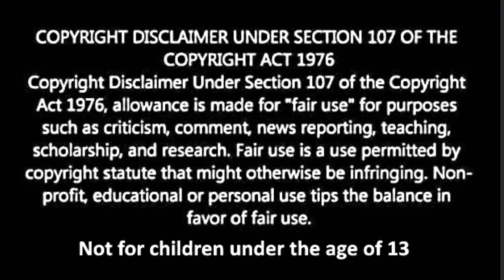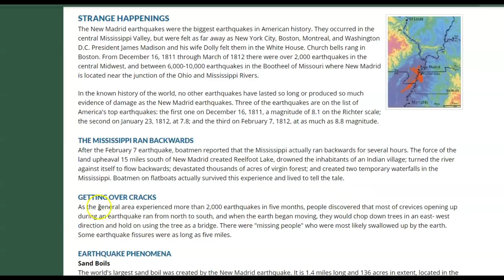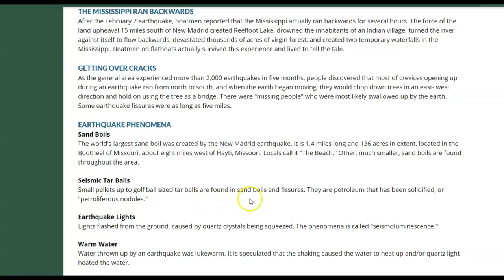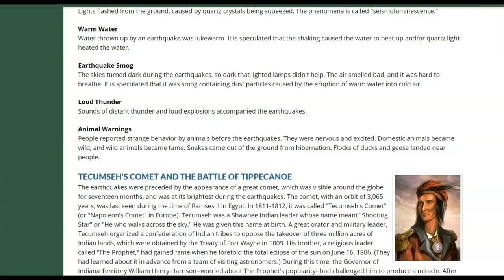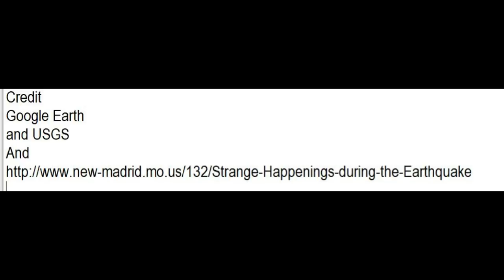Small Earthquake Swarm Shakes Ridgely New Madrid, Tennessee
Credit
Google Earth
and USGS